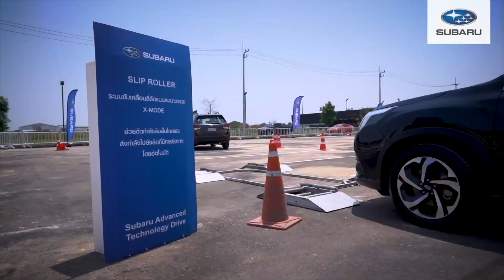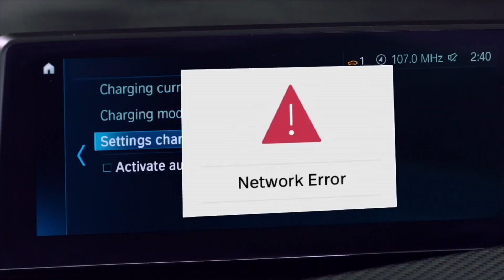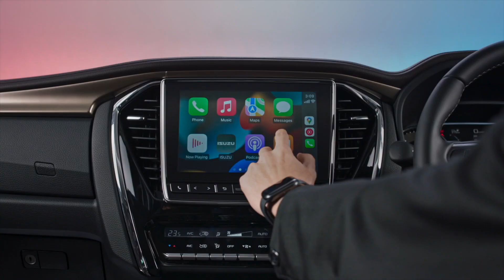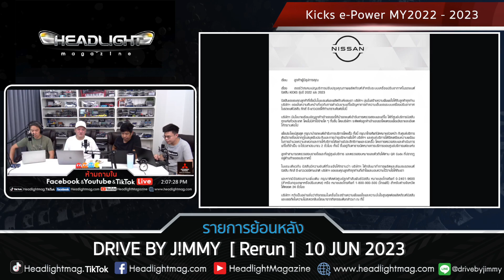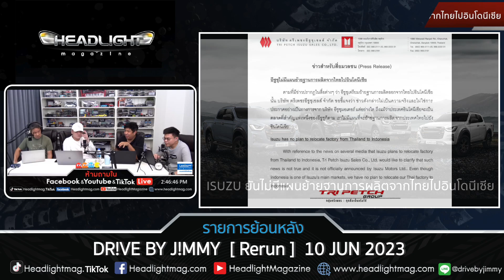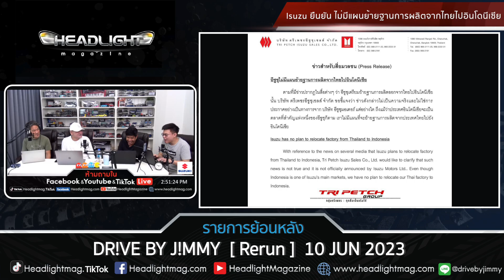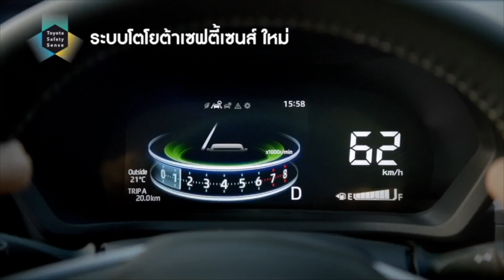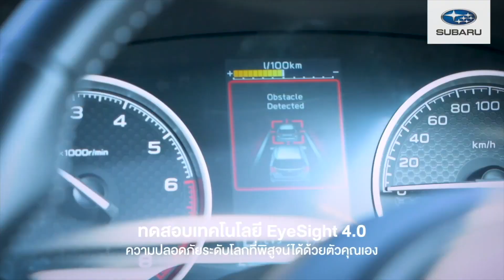DR!VE By J!MMY 10 JUN 2023 [Rerun]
รายการย้อนหลัง พูดคุยตอบคำถามเกี่ยวกับรถยนต์เช่นเคย ทุกวันเสาร์ บ่าย 2 โมง ถึง 5 โมงเย็น ทาง Facebook Live และ YouTube Live ในรายการ DR!VE by J!MMY บำบัดคนจัดขัดใจคนฟัง​​​​​​​​​​ ถามตอบปัญหารถยนต์​​​​​​​​​​ headlightmag​​​​​​​​​​

DR!VE & TALK :  Toyota GR Corolla 1.6 Turbo 6MT GR-Four : 3,949,000 บาท

DR!VE THE WORLD :
01 Toyota Corolla Altis (MY2023) : 894,000 – 1,129,000 บาท | ปรับดีไซน์และอุปกรณ์ ยกเลิก 1.8 GR Sport
02 Suzuki Ertiga 1.5 Smart Hybrid : 699,000 – 765,000 บาท | ปรับราคาลง 74,000 – 84,000 บาท
03 Isuzu ยืนยัน ไม่มีแผนย้ายฐานการผลิตจากไทยไปอินโดนีเซีย !
04 Volvo EX30 รถยนต์ไฟฟ้า 100% มอเตอร์คู่ 428 แรงม้า วิ่งไกลสุด 480 km. (WLTP) เตรียมเปิดตัวในไทย 7 กันยายน นี้ !
05 Volvo EX30 พร้อมชุดแต่ง Cross Country เตรียมวางจำหน่ายในปี 2025
06 Range Rover Evoque รุ่นปรับโฉม อาจเป็นโฉมสุดท้ายของเครื่องยนต์สันดาป
07 Lexus GX รถ SUV พื้นฐาน Body-on-frame เครื่องยนต์เบนซิน V6 3.4 ลิตร ทวินเทอร์โบ 349 แรงม้า / Hybrid 2.4 ลิตร เทอร์โบ พร้อมแต่งลุยด้วยรุ่น Overtrail+

DR!VE By J!MMY ทุกวันเสาร์ บ่ายสองถึงห้าโมงเย็น พี่จิม เมธี พี่บาส และน้องวัน
มีถ่ายทอดสดผ่านช่องทาง ดังนี้
1. Facebook Live (Facebook Page : Headlightmag)
2. Youtube Live (Youtube Channel : HeadlightMagazine)